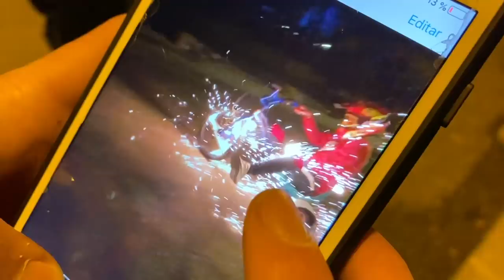DERRAPANDO CON UN DRIFT TRIKE EN LLAMAS!!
En el video de hoy hacemos derrapes con un drift trike en llamas! Ponemos lana de acero en las ruedas y se llena todo de llamas! También ponemos el coche en llamas, ponemos lana de acero en el coche y se llena de chispas!

Si os ha gustado el vídeo compartidlo con los amigos! 😊